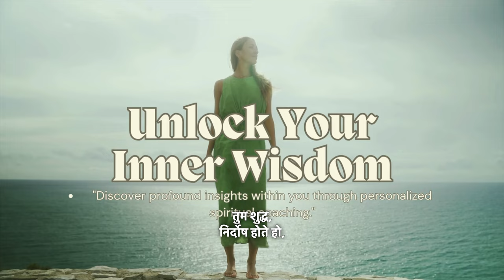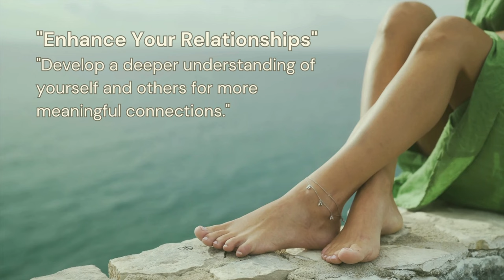स्वास्थ्य और पूर्णता - आचार्य सिद्धार्थ